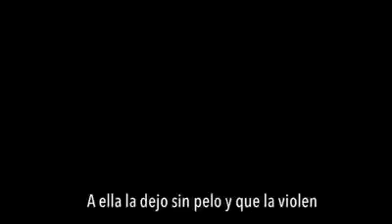Candidata en Apartadó pide violación de una niña